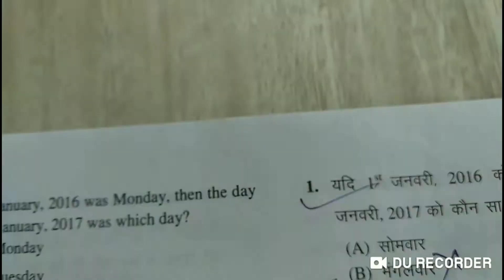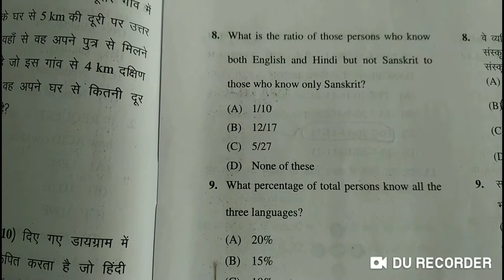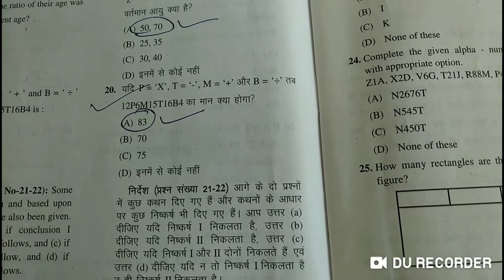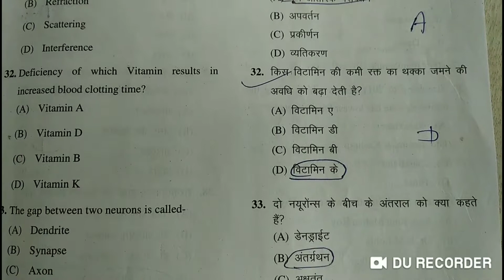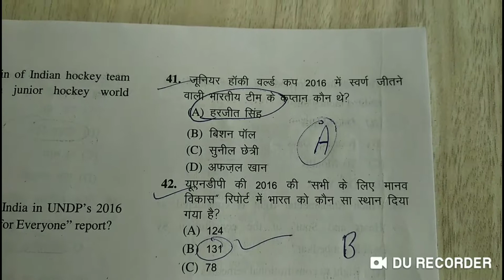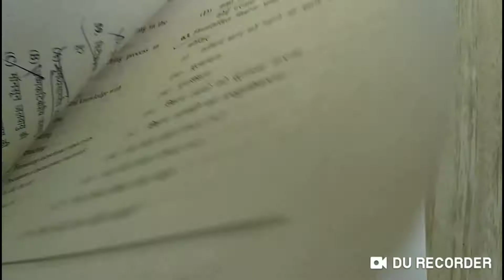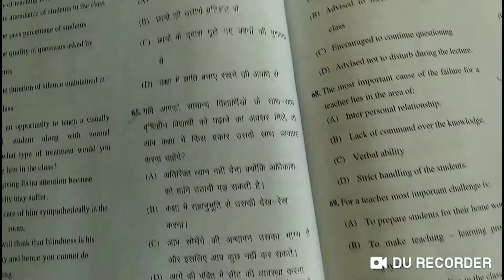B.ed entrance exam 2017 paper (part-1)